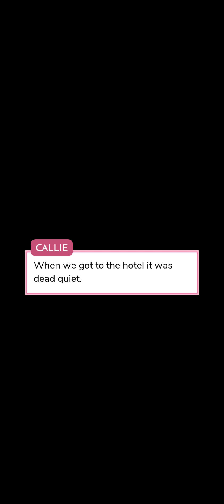THE HOTTEST LESBIAN COUPLES THAT I MADE FROM THE GAME CALLED EPISODE VIDEO 01 PART 04 OF 2023👭👩‍❤️‍👩